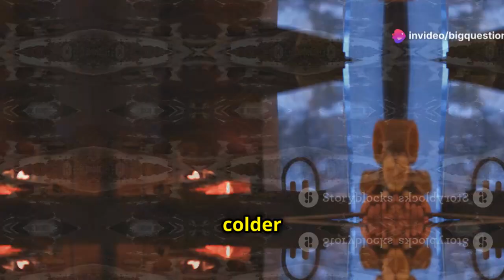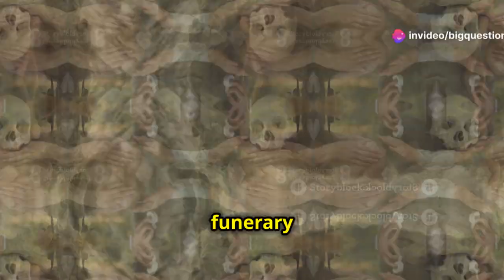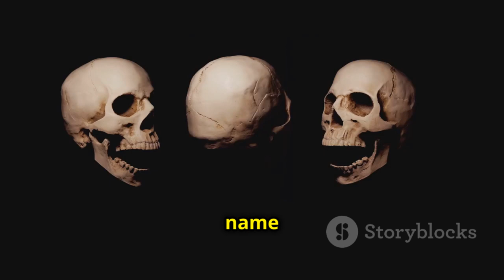Neanderthal vs. Cro-Magnon: What’s the Difference?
This video provides a comprehensive analysis of the differences between Neanderthals and Cro-Magnons, shedding light on their respective lifestyles, adaptations, and contributions to human history. Through engaging visuals and expert commentary, viewers will gain a deeper understanding of how these early humans interacted with their surroundings and each other.